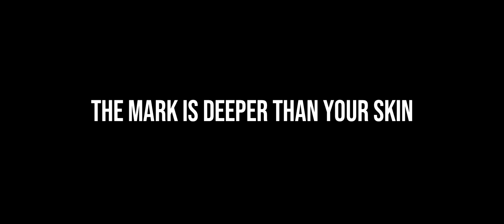-OZ- - STIGMA [Lyrics]